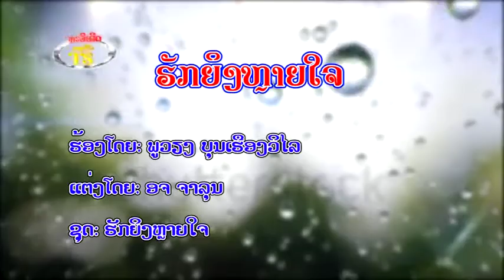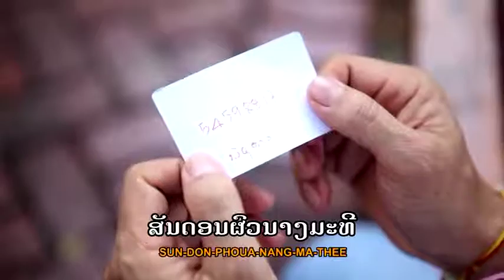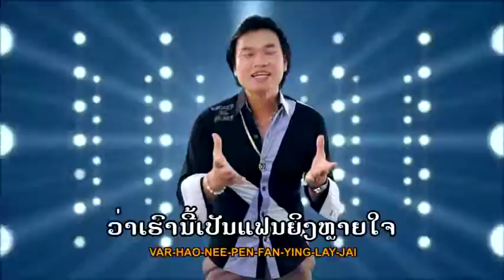phuvieng ຮັກຍິງຫຼາຍໃຈ TS Studio karaoke